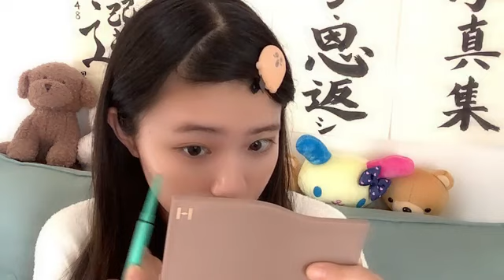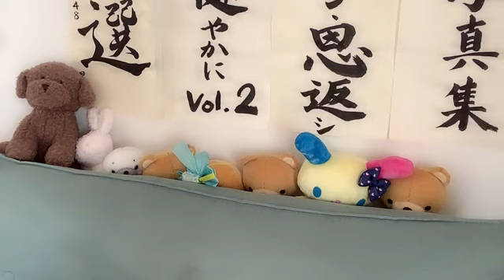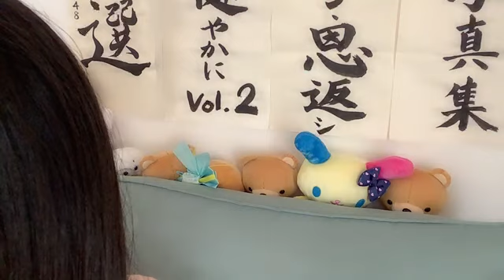工藤理子 (STU48) SR 2024年 5月22日 08時50分